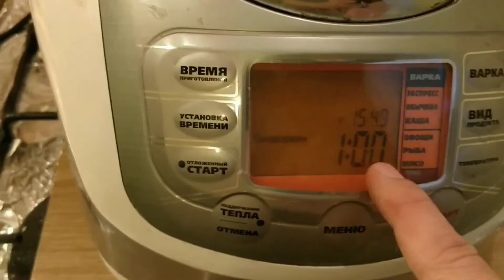Borščs multivārāmajā katlā.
Ātri, vienkārši, garšīgi.